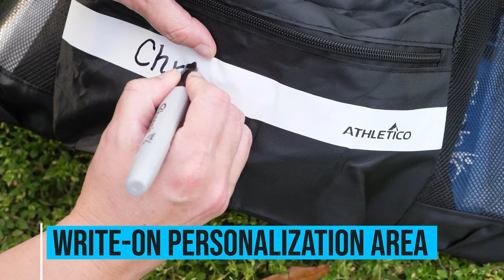Athletico Drawstring Soccer Bag - Backpack for Boys / Girls Soccer, Football, Basketball, Volleyball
Athletico Drawstring Soccer Bag - Soccer Backpack for Boys or Girls
Black, Blue, Pink, or Red

MORE POCKETS THAN OTHER DRAWSTRING BAGS - front zippered pocket, back zippered pocket, interior mesh zippered pocket, and two side mesh pockets
WRITE-ON PERSONALIZATION AREA - Write-on space for easy identification. Perfect spot to make your bag your own.
CUSHIONED, ADJUSTABLE DRAWSTRING STRAPS - Drawstring open / close with the cushioned strap. Comfortable and won't cut into your shoulders like other bags!
DURABLE + VERSATILE - perfect to take to the soccer field, swimming pool, amusement park, etc.
100% SATISFACTION GUARANTEED OR YOUR MONEY BACK - We believe highly in the quality of our soccer bags. If you are unsatisfied with your purchase for any reason, simply return it for a full refund.